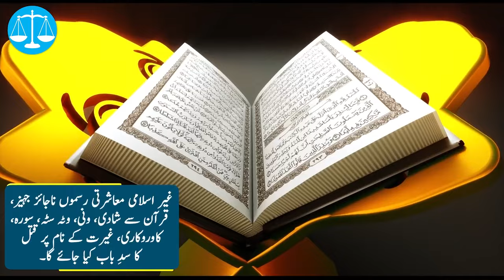خواتین کی فلاح و بہبود کے حوالے سے جماعت اسلامی کا منشور کیا کہتا ہے؟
خواتین کی فلاح و بہبود کے حوالے سے جماعت اسلامی کے منشور میں کیا ہے؟
جانیئے اس وڈیو میں
◾IT Department◾
▪️Media Cell
▪️Women's Wing
▪️Jamaat-e-Islami Pakistan ⚖️
tarazu mera nishan